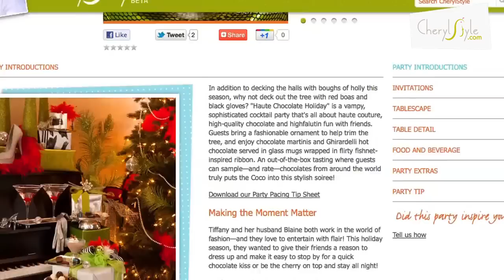meet Cheryl Najafi of CherylStyle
From launching everydaydishes.com to sharing the stage with Food Network superstar, Giada De Laurentiis, 2011 has been the most memorable and rewarding year for company owner and CEO, Cheryl Najafi.